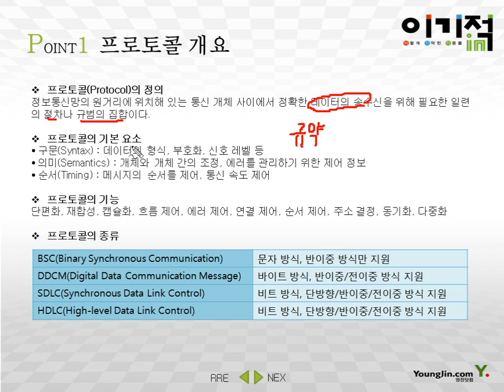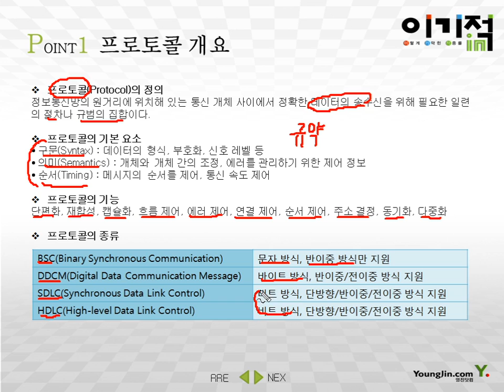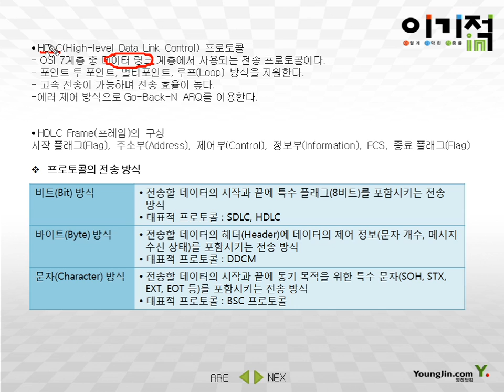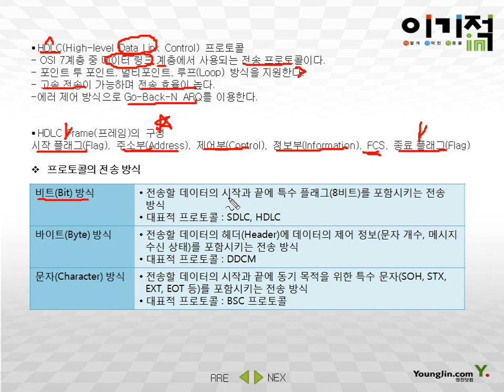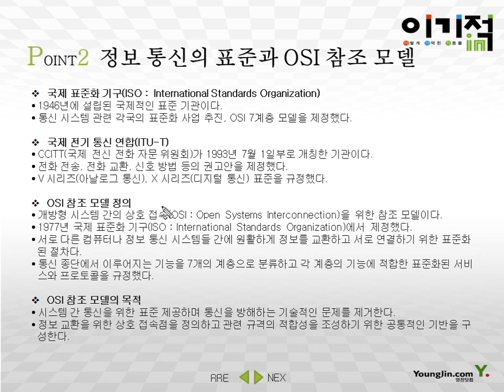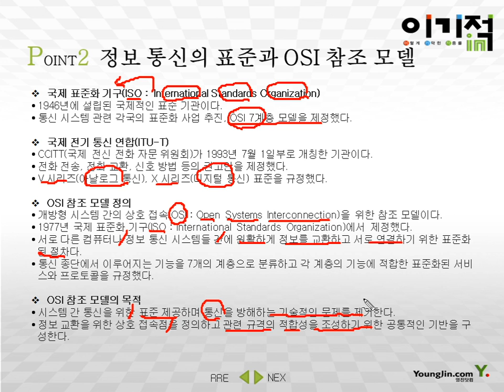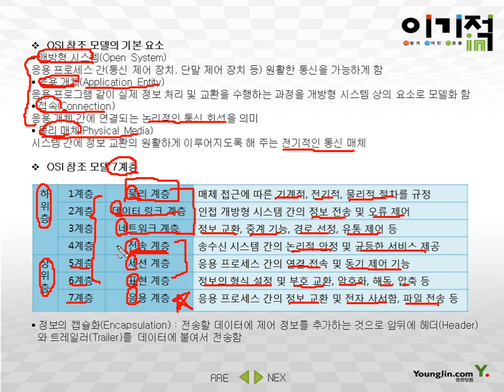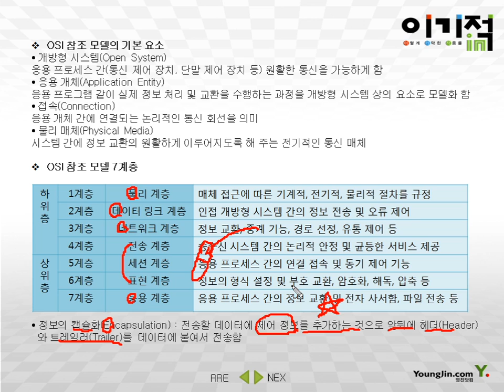[정보처리기능사 필기Part 4-6 통신 프로토콜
이 동영상은 [이기적 정보처리기능사 필기 기본서] 도서 내용을 바탕으로 제작되었습니다.